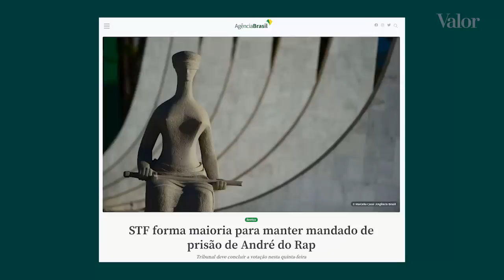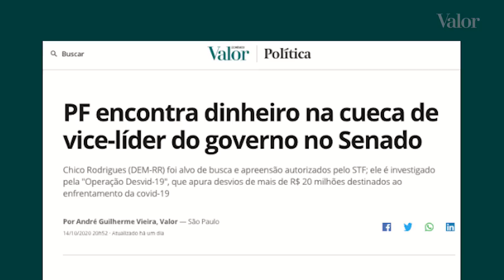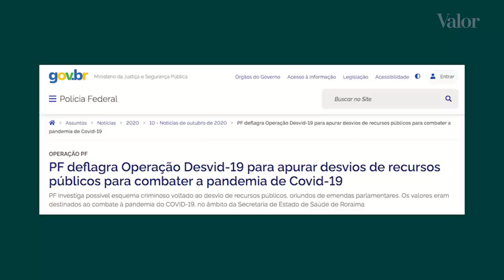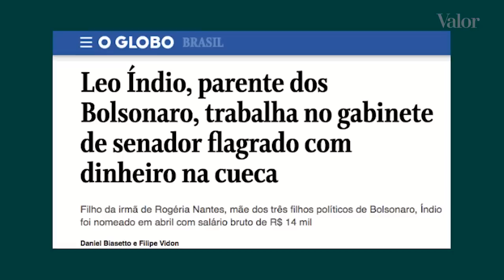O Brasil entre o André do Rap e o Chico da cueca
Veja a coluna política de Maria Cristina Fernandes: Uma decisão judicial e uma operação policial expuseram, esta semana, os paradoxos que dividem o Brasil. Depois de tantos julgamentos emblemáticos nas últimas décadas, o país continua dividido sobre a eficácia do combate à criminalidade e à corrupção. @jbolsonaro Chico @SenadoFederalBr